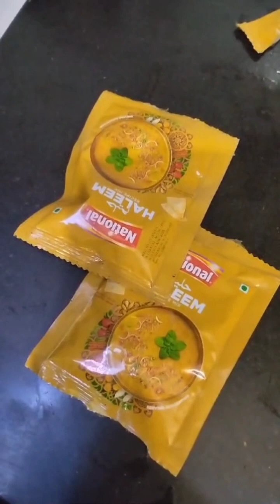Haleem recipe | by | Maroosh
chicken haleem recipe best haleem on internet ever tasty and delicious recipe best reshywala haleem recipe haleem recipe | daleem | how to make easy traditional chicken haleem recipe at home pot recipe in pressure cooke